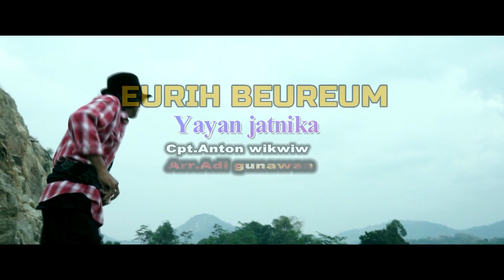EURIH BEUREUM-YAYAN JATNIKA (Official Music Video)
Pop Sunda
EURIH BEUREUM
Voc. Yayan Jatnika
Cipt. Anton Wikwiw
Arr. Adi Gunawan
DND studio Record